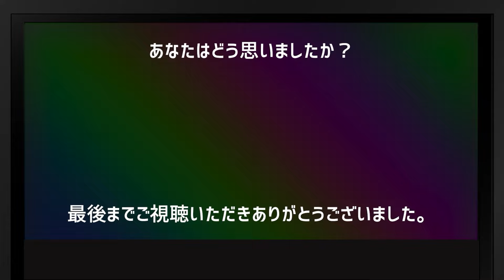井上尚弥と戦うネリの●●を八重樫トレーナーが危険視「ルイス・ネリは強い」大橋会長の後輩元王者川島郭志も警戒！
2024年5月6日にプロボクシングスーパーバンタム級4団体統一王者の井上尚弥がWBC同級1位のルイス・ネリ相手に初防衛戦を行うことが正式に決定し発表された。奇跡の番狂わせが起きた90年のタイソンvsダグラス戦以来、34年ぶりの東京ドームでのボクシング興行が決定した。今回の歴史的な試合は絶対に見逃せない！

【衝撃】井上尚弥が激白！知られざるタパレス戦5ラウンドの死闘と駆け引き「実はドネア戦でも...」

井上尚弥、“悪童”ネリの失態に言及「過去の因縁は持ち込まない」会見後には握手する姿も　『Prime Video Presents Live Boxing 8』記者会見

大橋会長、ネリ体重超過なら「絶対やらない」井上尚弥陣営が断言 試合2ヶ月前の練習についても明かす　『Prime Video Presents Live Boxing 8』記者会見囲み取材

井上尚弥、ルイス・ネリの挑発発言に無表情「井上選手を恐れてはいない」　5月に東京ドームで試合決定　『Prime Video Presents Live Boxing 8』記者会見